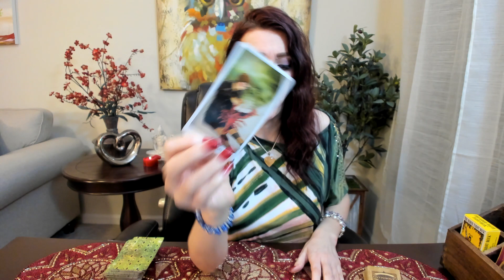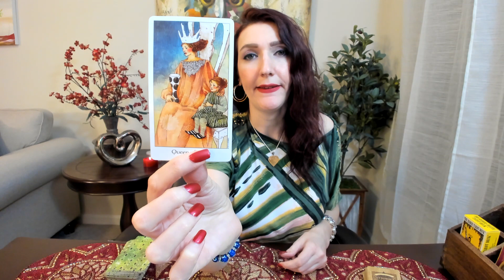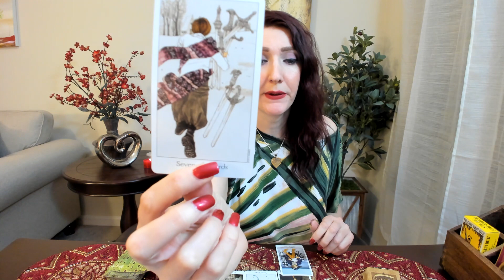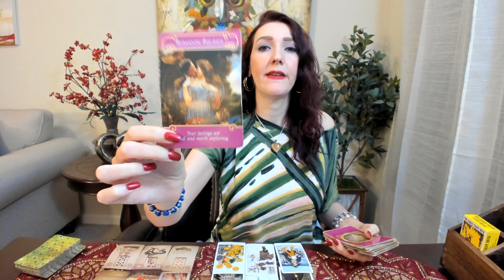Sagittarius, WHAT DO THEY SECRETLY WANT TO TELL YOU DECEMBER 2019 SPY ON THEM LOVE READINGS